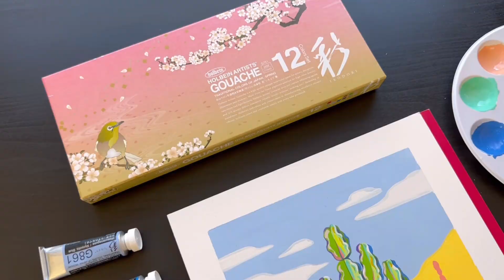Painting a Wild Desert Landscape 🌵 Paintin' it! with Philip Boelter 🎨 Gouache Art Inspiration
Today we're painting a Wild Desert Landscape with the new gouache Spring set by Holbien Artists Materials. I loved exploring this gouache set. It had some very wonderfully warm and bright colors which made for a vivid cactus. Enjoy!

Materials Used:
140 lb Hot-Pressed Watercolor Paper by Arches
Holbein Artists Gouache Paint
Winsor and Newton Series 7 Brushes
Princeton Heritage Series Flat Wash